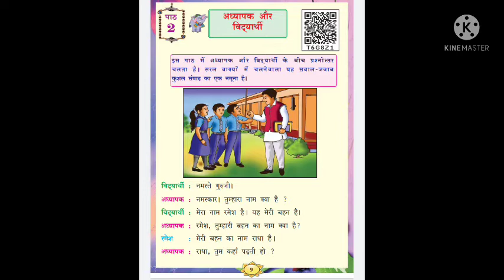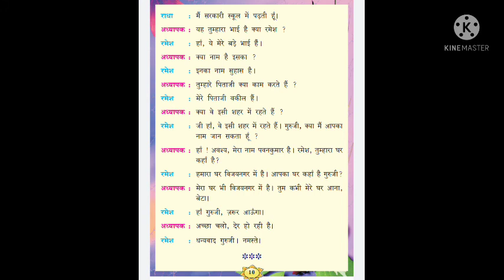karnatakaboard, 7stdhindithirdlanguage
7th std Hindi, third language, lesson- Adhyapak aur Vidhyarthi - part 2